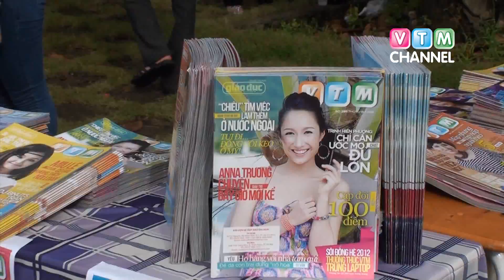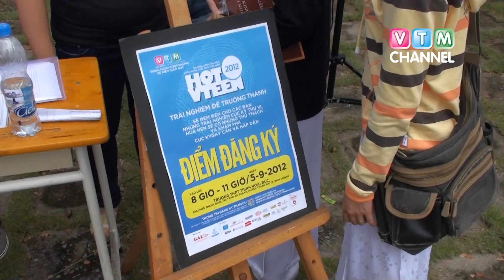[VTM Channel] Teen Trường Trịnh Hoài Đức - Bình Dương khai trường cùng Hot VTeen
Sáng ngày 5-9, lễ khai trường của teen Trường THPT Trịnh Hoài Đức -- Bình Dương thêm rộn ràng với những hoạt động thú vị trong chương trình giao lưu gặp gỡ với ê-kíp thực hiện chương trình HVT.